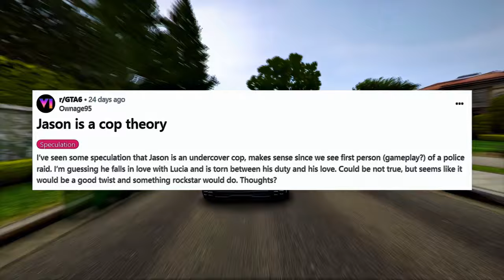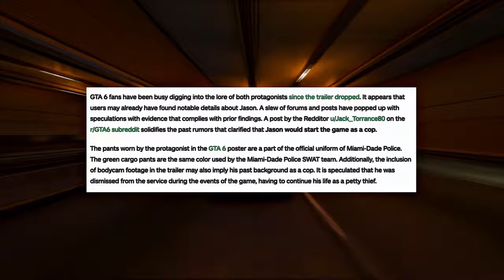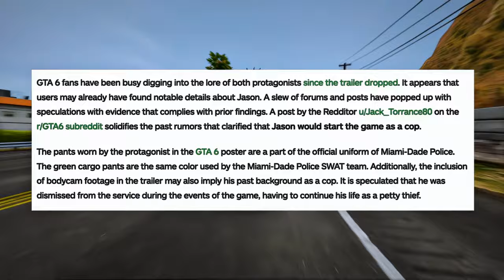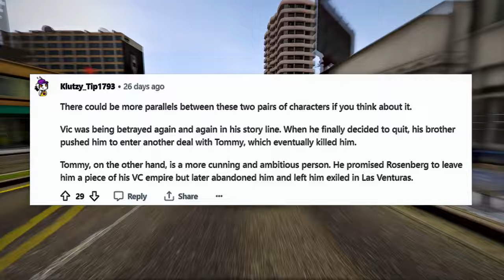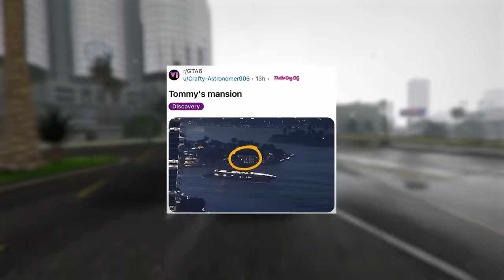JASON BETRAYS LUCIA? (GTA 6 STORY LEAK)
We Discuss Rumors About JASON BETRAYS LUCIA? (GTA 6 STORY LEAK)